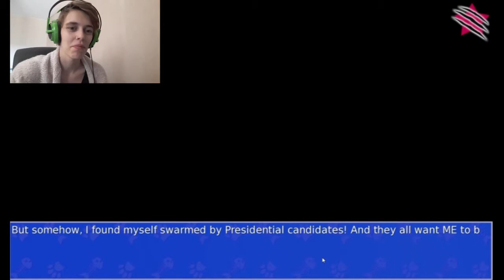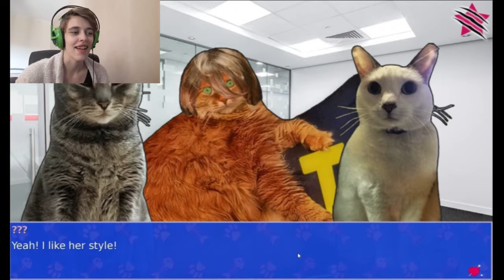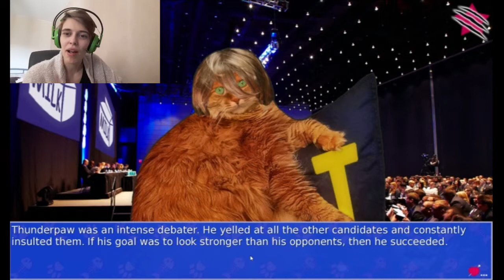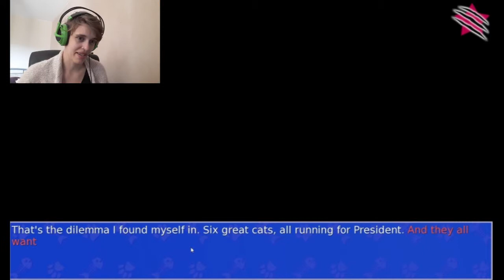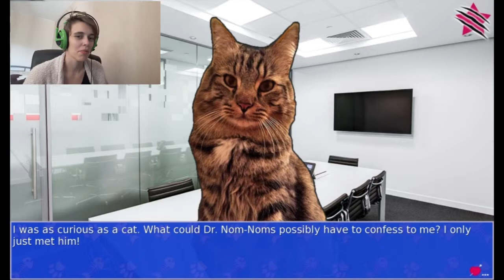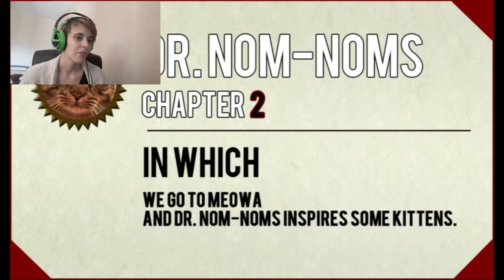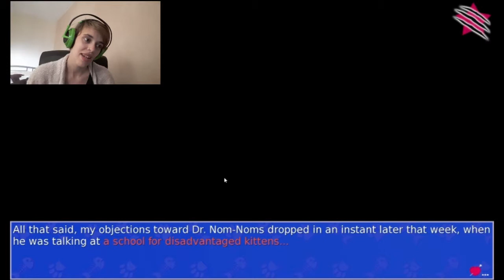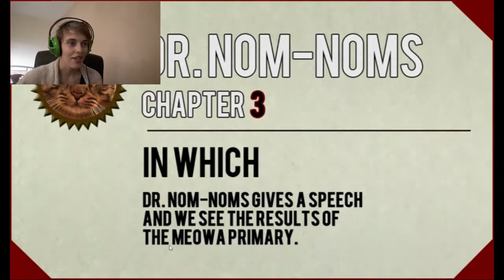Cat President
A hilarious lets play of the visual novel - Cat President. Seriously this is gold.